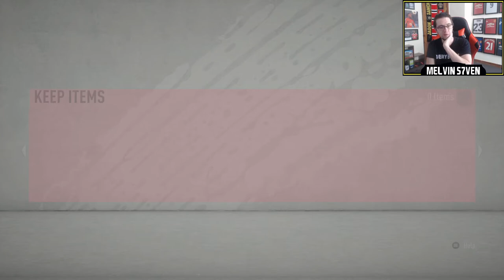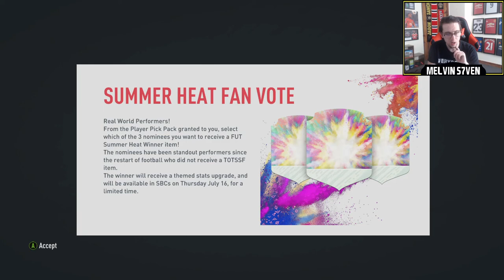LA LIGA TOTSSF GUARANTEED PACK! + SUMMER HEAT VOTING SBC! - W or L? Episode 12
EA have dropped a La Liga Guaranteed SBC pack as well as a Summer Heat voting SBC and a new Summer Heat player Vote. Is it a W or an L?

Friday - 3-7pm
Saturday - 3-7pm
Sunday - 3-7pm